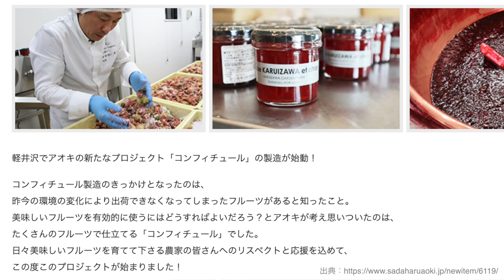軽井沢から旬なニュースと地元情報をお届け！軽井沢ニュース 2020年11月号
軽井沢に移住した30代の夫婦が、最近の軽井沢で気になるニュースについて語ります。

2015年に東京都文京区から長野県軽井沢町に移住した夫婦が配信する、YouTubeチャンネルです。

・軽井沢の生活：現地の生活者視点で、リアルな生の情報をお届けします。
・地方移住：長野県の多様な移住の形や個性的な移住者を取材しています。
・長野県の観光：軽井沢を中心に信州の魅力を幅広く紹介します。